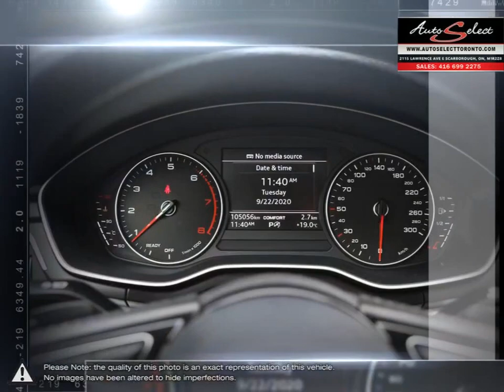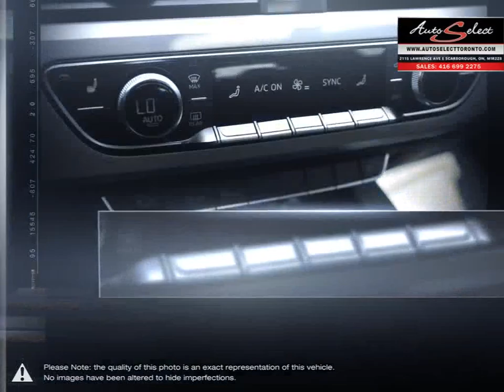2017 Audi A4 | Auto Select Toronto | WAUANAF48HN017758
Video uploaded via YouTube Data API V3 using the Java library on Fri Aug 27 12:17:54 EDT 2021